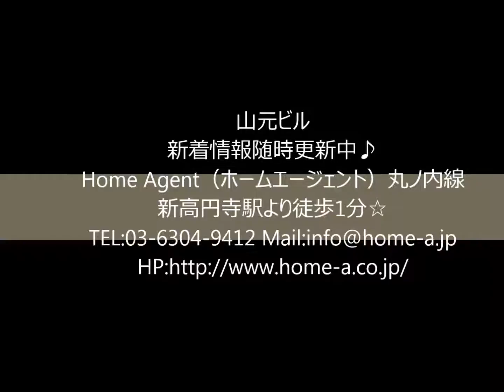山元ビル Home Agent（ホームエージェント） 新高円寺